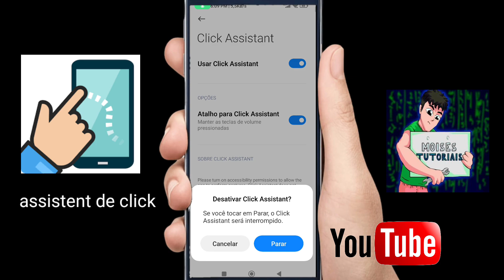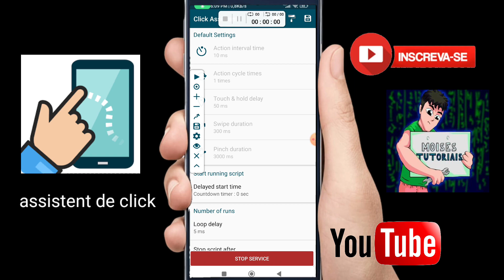king of thieves base 40, melhor defesa para base 40 auto click.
# como jogar king of thieves

# dicas de king of thieves

# king of kings league

# king of thieves base defense

# king of thieves bases

# king of thieves best defense

# king of thieves best dungeon

# king of thieves br

# king of thieves brasil

# king of thieves build best defense

# king of thieves calabouço 2

# king of thieves defense

# king of thieves gameplay

# king of thieves iniciante

# king of thieves pt br

# melhor defesa

# melhor defesa pra dungeon 5 de king of thieves